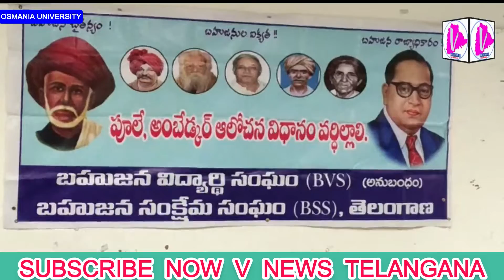OU |బహుజన విద్యార్ధి సంఘం ఆధ్వర్యంలో డాక్టర్ బాబా సాహెబ్ అంబేడ్కర్ గారి వర్దంతి |V NEWS TELANGANA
బహుజన  విద్యార్థి సంఘం ఆధ్వర్యంలో ఉస్మానియా యూనివర్సిటీ గెస్ట్ హౌస్ లోని సెమినార్ హాల్లో డాక్టర్ బాబా సాహెబ్ అంబేద్కర్ గారి వర్ధంతి నిరువహించారు  ప్రొ. ఎస్ రామచంద్రన్ మాజీ వైస్ ఛాన్స్లర్ ఉస్మానియా యూనివర్సిటీ
 ప్రొ. గాలి వినోద్ కుమార్ డైరెక్టర్ ఎస్సీ ఎస్టీ సెల్
 జనగామ నర్సి బహుజన సంక్షేమ సంఘం వ్యవస్థాపక అధ్యక్షుడు  జనగామ నర్సింగ్ ముఖ్య అతిథిగా హాజరయ్యారు కార్యక్రమంలో ఎస్సీ,ఎస్టీ సెల్ డైరెక్టర్ ప్రో.గాలి వినోద్ కుమార్ చే బహుజన విద్యార్థి సంఘం జెండా ఆవిష్కరణ చేయగా, ఉస్మానియా యూనివర్సిటీ మాజీ వైస్ ఛాన్సలర్ రామచంద్రము  BSS ,BVS  క్యాలెండర్ ఆవిష్కరణ చేశారు. ఈ సందర్భంగా వారు మాట్లాడుతూబి.ఆర్.అంబెడ్కర్ దేశంలో sc st bc లకు విద్య ఉదోగా రాజకీయలో రిజర్వేషన్లు కలిపించారు అన్నారు మహనీయుల చరిత్ర ను కుప్తంగా వివరించారు బి.ఆర్.అంబేద్కర్ రచించిన రాజ్యాంగాన్ని కాపాడుకోవాలిసిన అవసరం sc st bc వర్గాల పైన ఉంది అన్నారు